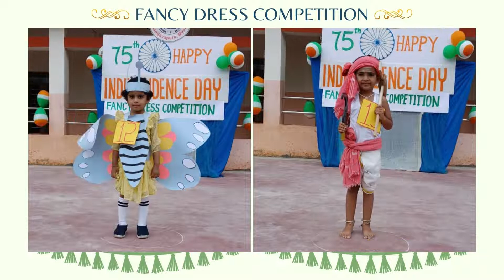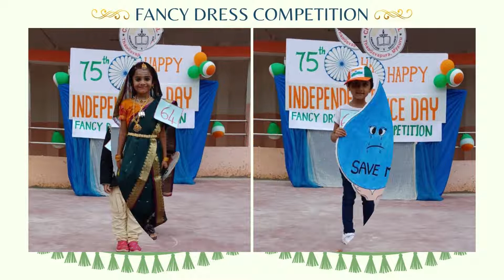Fancy Dress Competition | Christ School Thandavapura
"Our Event of Excitement"